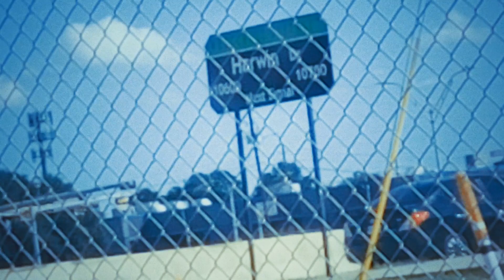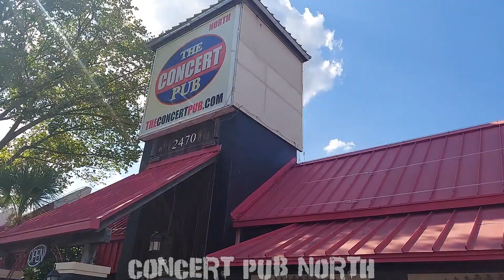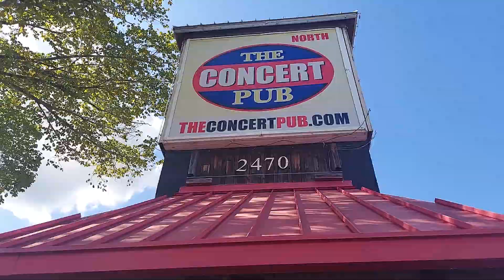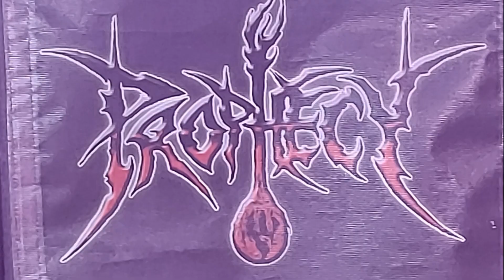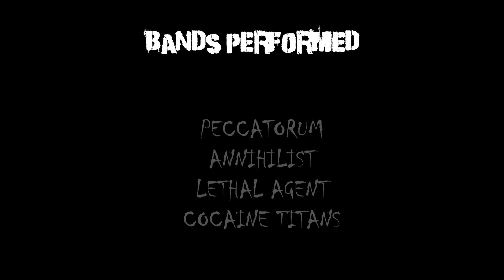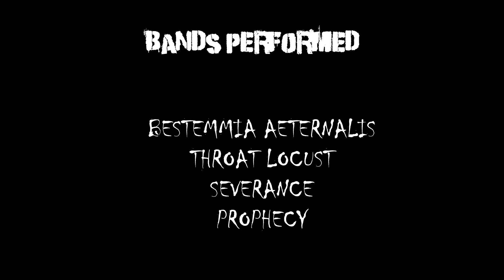Joy of Metal 2: Texan Boogaloo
I am at it again uncovering more of the metal scene!  We're at Concert Pub North in Houston,Texas for Gathering of Legends!

Filming, photography, and music done by:
Kriscendo!